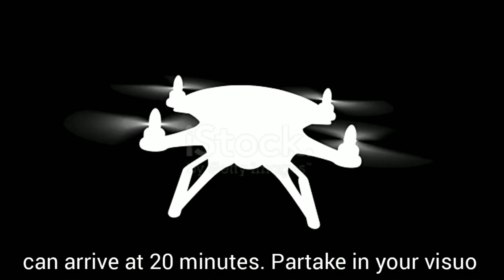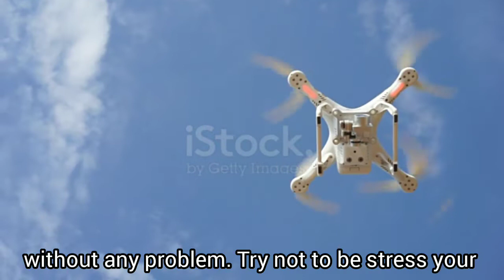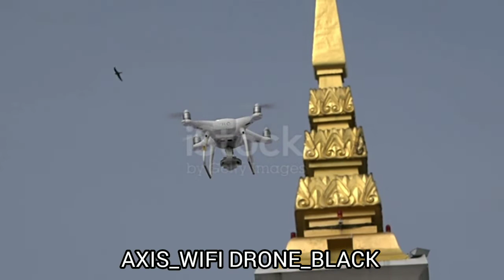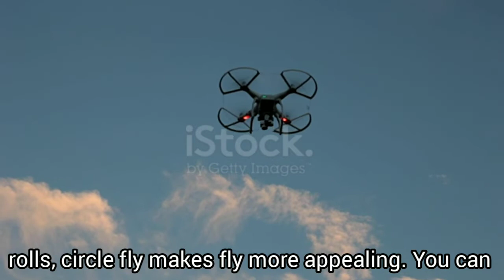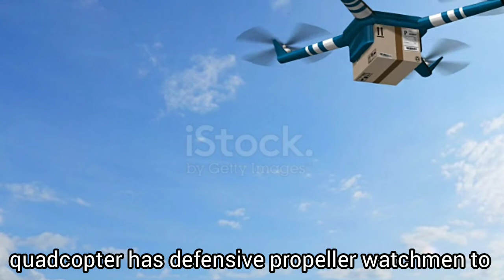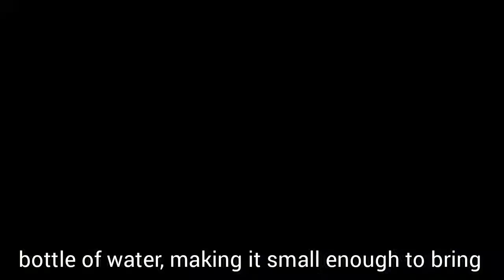Best Drone VISUO XS816 4k Robot with Camera Live Video, | Trusted Vlogs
Dear friends welcome to online product service  here every way products can buy

Best Drone Camera VISUO XS816 4k Robot with Camera Live Video, Teeggi WiFi FPV RC Quadcopter with 4k Camera Foldable Robot for Amateurs - Elevation Hold Headless Mode One Key Off/Landing Application Control Long Flight Time

BrandTeeGGi
Model NameXS816
Control TypeRemote Control
Video Catch Resolution4K HD
Are Batteries IncludedYes